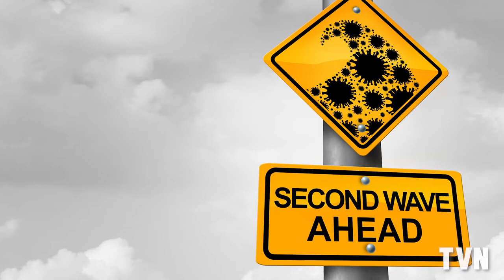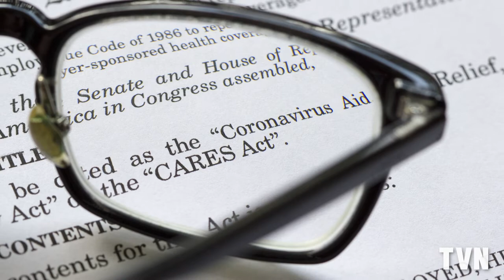TVN’s Coffee and the Capitol | Rob Ghormoz, Pa. Secretary of Intergovernmental Affairs (8:56)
Rob Ghormoz, Gov. Tom Wolf’s Secretary of Intergovernmental Affairs, is this month’s guest. He discusses Pennsylvania’s response to COVID-19, efforts to secure federal funding to offset state and local budget deficits, and encouraging signs for the future.